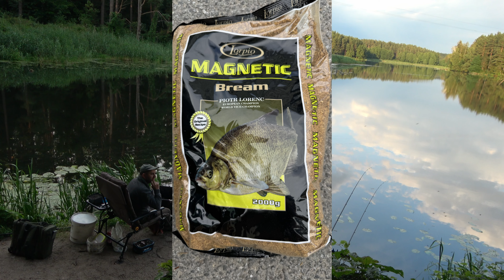NOCKA NA PZW. PIĘKNY KLEŃ. NA CO ZŁOWIĆ KLENIA NOCĄ?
W filmach pokażę Wam jak łowić na bolonkę szybko i tanio. Będzie liczyć się prostota bez udziwnień. Najczęściej łowie klenie,  płocie, okonie, jazie... Do podstawowego wyposażenia wchodzi wiadro 20l (służy również jako krzesełko :) ), wiaderko 5l, bolonka 6m, podbierak, siatka, wyhaczacz, podpórka i drobne przybory. Nęcić będę przeważnie chlebem tostowym, pszenicą, konopią i różnymi zanętami. Mile widziane komentarze - odpowiem na każde pytanie. Pozdrawiam Trzymajcie się.